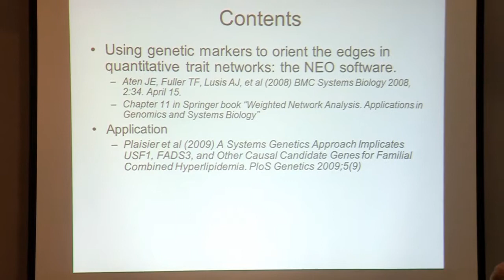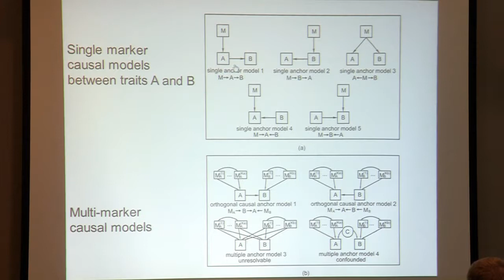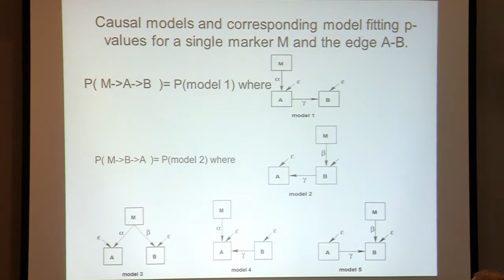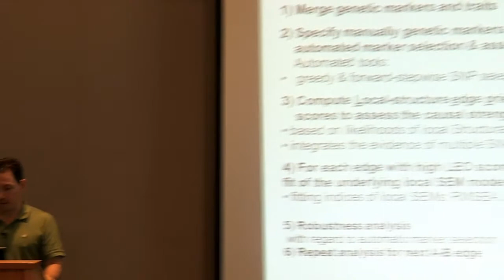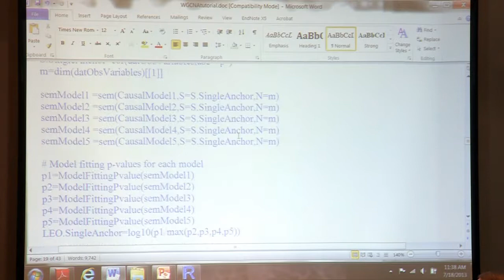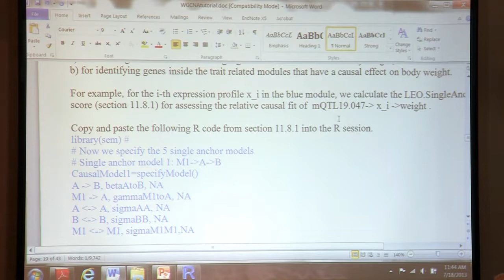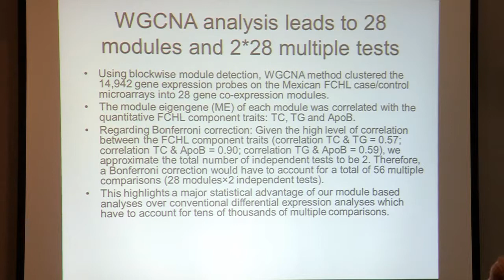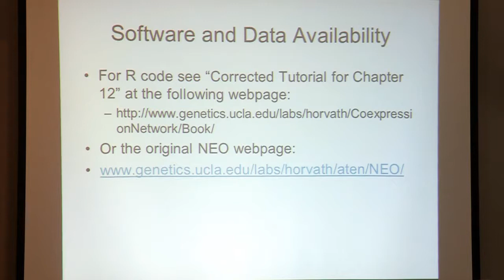Structural equation models and the network edge orienting . . .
Dr. Steve Horvath discusses structural equation models and the network edge orienting software. This is part of the 2013 UCLA Human Genetics Network Course.